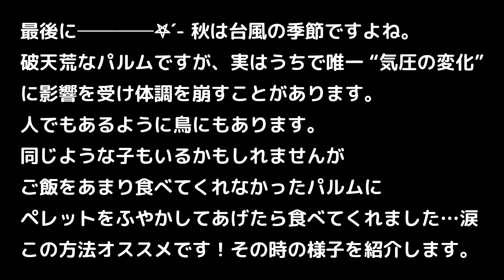爪切りが好きなインコはこうなる【シロハラインコの場合】Caique parrot sleeping with nail clippers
再生リストからもご視聴頂けます！
ズグロシロハラインコ【パルム】3歳の女の子です。
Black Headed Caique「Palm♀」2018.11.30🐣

《オフショットなどをUPしています》

一言でめっちゃ面白いインコさんです…！
ぴょんぴょんしたり見ていて飽きませんꉂꉂ(ᵔᗜᵔ*)
犬や猫のようで破天荒なやんちゃ娘！
絶叫が日常…そして『ガハハハ！』と笑うww
疲れ知らずのマッスルガール！
今は飼い主のストーカーもしています♡
トコトコ歩いてついて来るのがとても愛おしいです♪